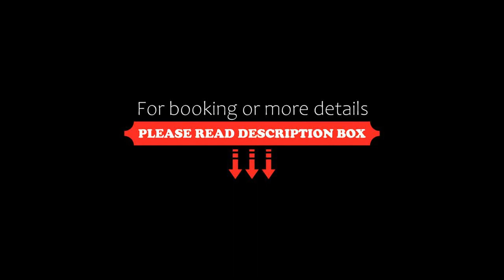The Paintbox Raumati South Holiday Home, New Zealand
About Property:
The Paintbox - Raumati South Holiday Home, a property with a garden, is situated in Raumati South, 49 km from Beehive Parliament Building, 49 km from Wellington Botanical Gardens, as well as 49 km from Wellington Cable Car. Free WiFi is available throughout the property and Westpac Stadium is 49 km away.
This holiday home features 2 bedrooms, a kitchen with a dishwasher and a toaster, a TV, a seating area and...
Property Type: Hotel
Address: 15 Renown Road, 5032 Raumati South, New Zealand
Searching For
1. The Paintbox Raumati South Holiday Home - New Zealand
2. The Paintbox Raumati South Holiday Home - New Zealand Address
3. The Paintbox Raumati South Holiday Home - New Zealand Rooms
4. The Paintbox Raumati South Holiday Home - New Zealand Amenities
5. The Paintbox Raumati South Holiday Home - New Zealand Offers and Deals
Audio Credit:
Track Title: Subway Dreams
Artist: Dan Henig